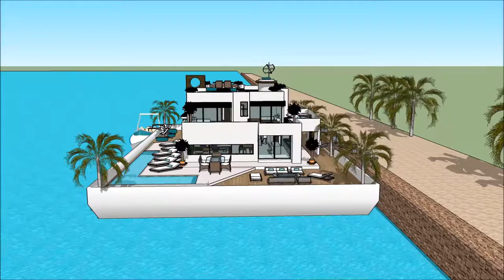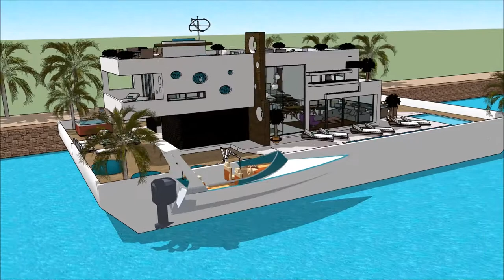ਆਰਕੀਟੈਕਚਰ ਐਂਸਟਰ੍ਾੱਡਰ ਹਾਊਸਬੋਟ 1958 ਫਿਲਮ ਆਰਕੀਟੈਕਚਰ ਹਾਲ ਸਕੈਚੁਪ ਲਗਜ਼ਰੀ ਸੰਪਤੀਆਂ ਪਾਣੀ ਦਾ ਘਰ in Holland Dub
The floating house villa houseboatzania launching an innovative high-end luxury yacht floating house villa mansion home design potentially as a display of exhibition of ਆਰਕੀਟੈਕਚਰ ਐਂਸਟਰ੍ਾੱਡਰ ਹਾਊਸਬੋਟ 1958 ਫਿਲਮ ਆਰਕੀਟੈਕਚਰ ਹਾਲ ਸਕੈਚੁਪ ਲਗਜ਼ਰੀ ਸੰਪਤੀਆਂ ਪਾਣੀ ਦਾ ਘਰ in Holland Dub.

The collection of the Floating house villa houseboatzania concept ਆਰਕੀਟੈਕਚਰ ਐਂਸਟਰ੍ਾੱਡਰ ਹਾਊਸਬੋਟ 1958 ਫਿਲਮ ਆਰਕੀਟੈਕਚਰ ਹਾਲ ਸਕੈਚੁਪ ਲਗਜ਼ਰੀ ਸੰਪਤੀਆਂ ਪਾਣੀ ਦਾ ਘਰ in Holland Dub consists of high luxury and architectural art pieces in minimalism combined with living on the waterfront of the harbour.

The floating house villa mansion yacht design has the basis to sustain living with high standards and contemporary structural ਆਰਕੀਟੈਕਚਰ ਐਂਸਟਰ੍ਾੱਡਰ ਹਾਊਸਬੋਟ 1958 ਫਿਲਮ ਆਰਕੀਟੈਕਚਰ ਹਾਲ ਸਕੈਚੁਪ ਲਗਜ਼ਰੀ ਸੰਪਤੀਆਂ ਪਾਣੀ ਦਾ ਘਰ in Holland Dub with numerous of prospects for excessive living and celebrating the desire of life worldwide: